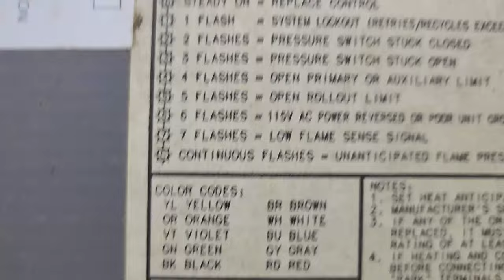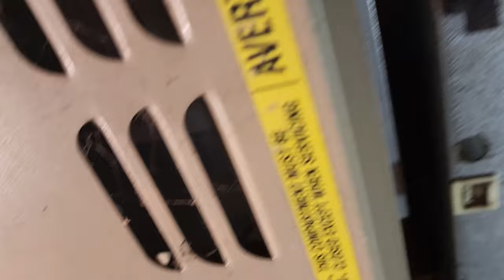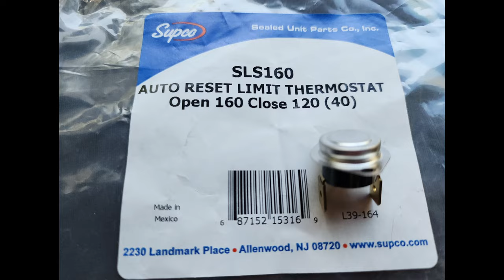How to Fix a Furnace Blowing Cold Air!!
In this video, I'll walk you through diagnosing why your furnace is blowing cold air instead of heat. We'll explore common causes and pinpoint the issue. Once we've identified the problem, I'll demonstrate how to get your furnace back in top shape. Whether you're a seasoned DIYer or a beginner, you'll find valuable insights and step-by-step instructions to tackle this common furnace problem.